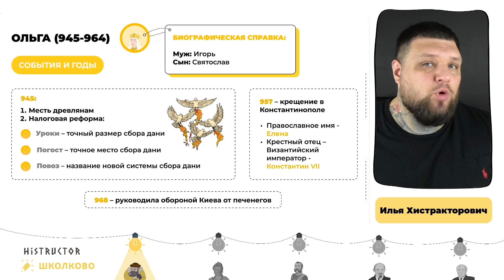Административные реформы княгини Ольги